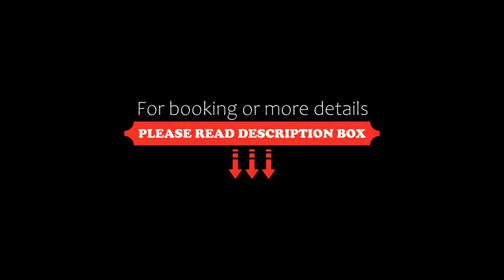Hotel Saligari, Verceia, Italy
About Property:
You're eligible for a Genius discount at Hotel Saligari! To save at this property, all you have to do is sign in.
Set in Verceia on Lake Mezzola, Hotel Saligari is 15 minutes' drive from Colico for boats across Lake Como. Its pizzeria restaurant La Trela features a wine cellar with over 300 different wines.
Rooms are elegant and comfortable, each with wood floors, a minibar and TV with satellite channels. Free Wi-Fi is availab...
Property Type: Hotel
Address: Via Mario Copes 29, 23020 Verceia, Italy
Searching For
1. Hotel Saligari - Verceia - Italy
2. Hotel Saligari - Verceia - Italy Address
3. Hotel Saligari - Verceia - Italy Rooms
4. Hotel Saligari - Verceia - Italy Amenities
5. Hotel Saligari - Verceia - Italy Offers and Deals
Audio Credit:
Track Title: Blank Slate
Artist: VYEN